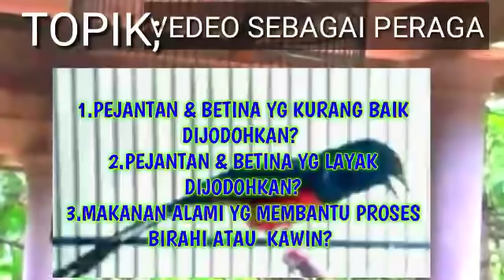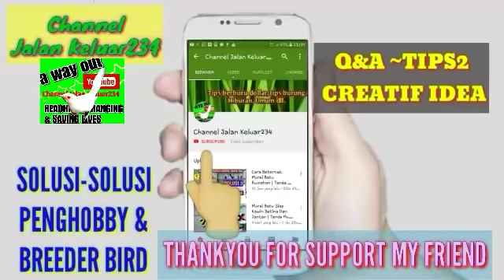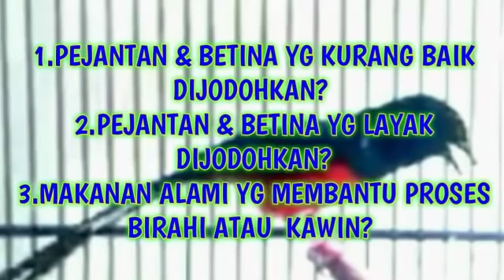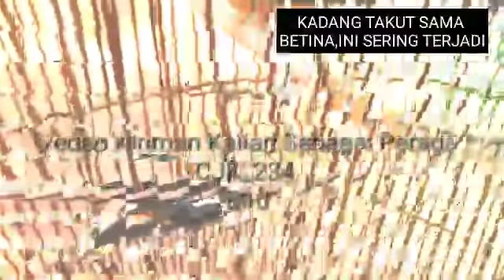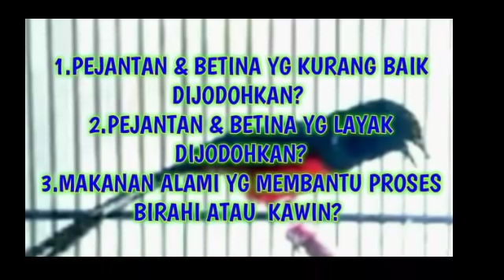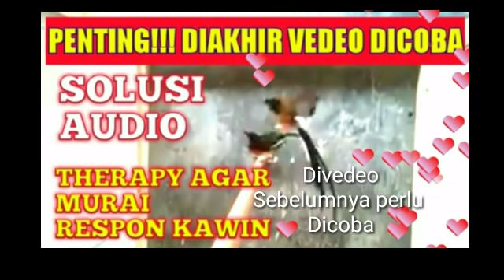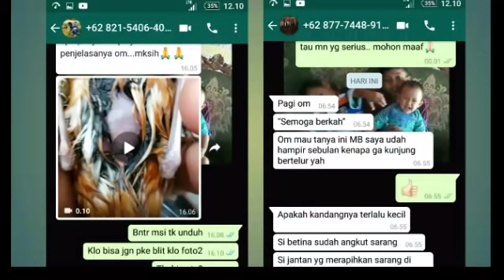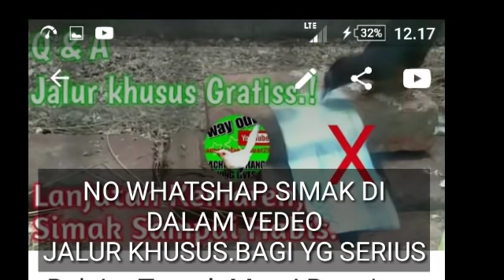🔴Belajar Ternak Murai Batu - Jantan - Betina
Belajar ternak murai batu,jantan dan betina yang layak dijodohkan,usia dini ditangkar,khususnya para peternak yang ingin memperoleh hasil maksimal,cocok untuk para mereka penghobby,pensiunan,baik untuk sampingan atau utama,simak sampai habis biar tidak gagal paham agar fokus mencapai keberhasilan,Amiin#cjk234#muraikawinmantap#ternakmuraibatu#carapalingunikmenjodohkanmuraibatu#kisahsukses#muraimedan#

Untuk masuk whatshap tekan link dibawah

Terimakasih.. atas kunjungnya, semoga diberi kesehatan dan kesuksesan,  Amiin.